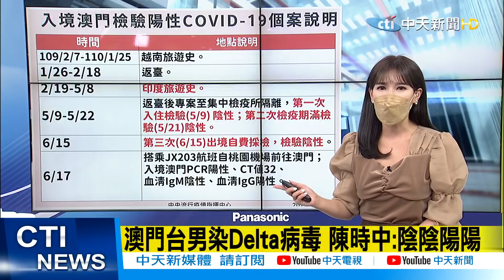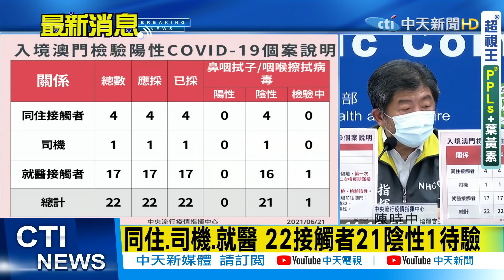【全台三級警戒】台男入境澳門驗出Delta病毒 CDC急篩檢22接觸者 柯P:不能太放心 @中天電視CtiTv 20210621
澳門18日通報一名台灣男子，經檢測感染Delta印度變種病毒，指揮中心表示個案是從去年起至今年1/25都在越南，1/26~2/18返台，2/19~5/8則在印度。5/9~5/22返台後因為專案採檢，所以在集中檢疫所隔離，5/9第一次入住檢驗是陰性，5/21第二次採檢也是陰性。6/15因為要出境做自費採檢，依樣是陰性。不過，6/17入境澳門後，PCR就驗出陽性，Ct值32，血清抗體IgM、IgG則是陽性。另外也針對接觸者22人篩檢，目前已經篩檢21人，都是陰性。

歌名: Sunspots
作者: Jeremy Blake
類型: Dance & Electronic
氣氛: Happy Music